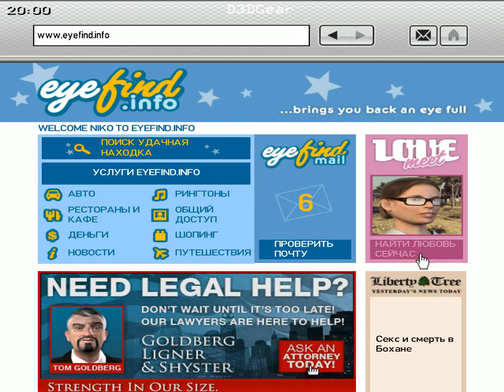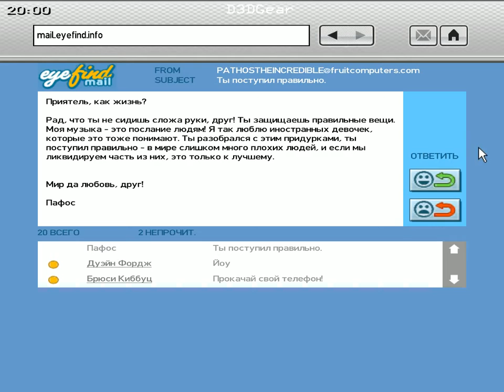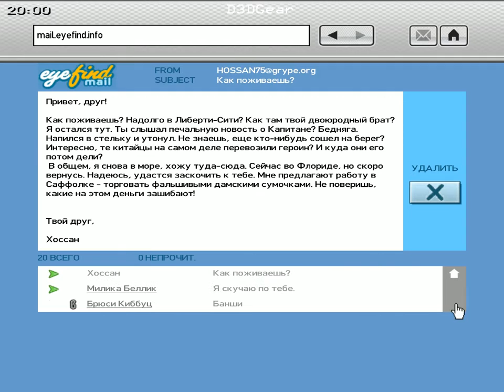GTA IV Прохождение - Часть 103 #